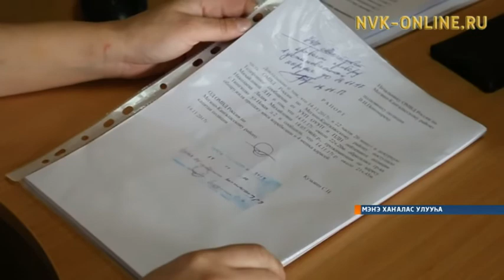Бүгүн Россияҕа полиция участковайдара идэлээх күннэрин бэлиэтииллэр